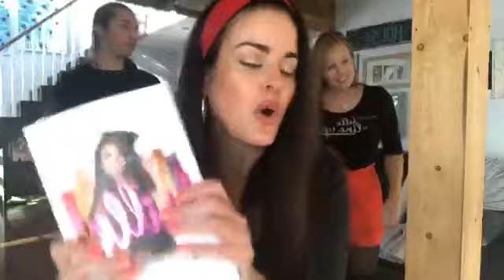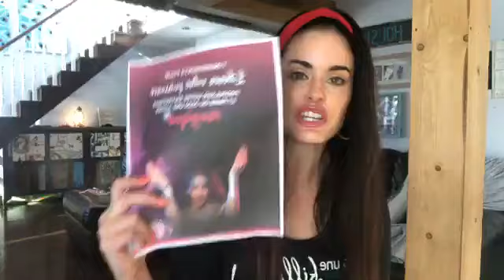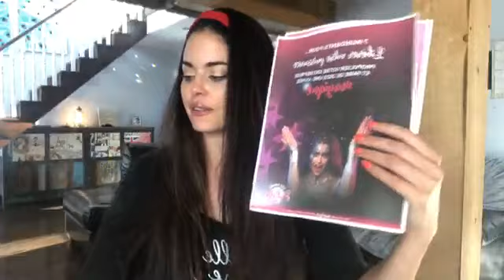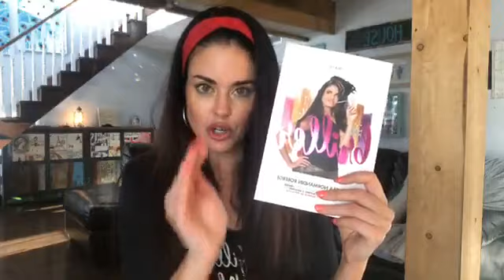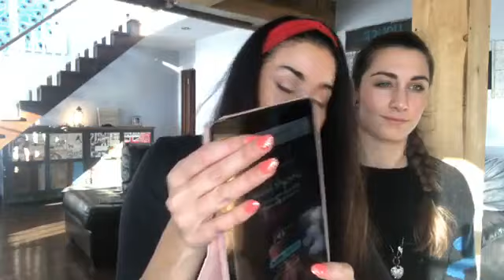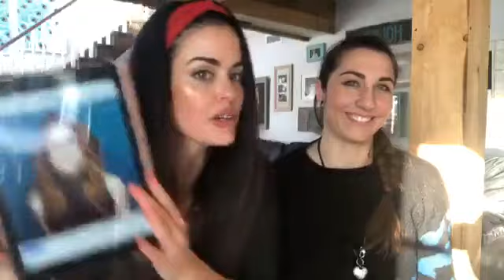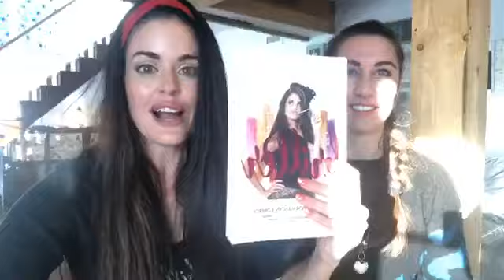Ingrédient numéro 3: avoir un trouble d’opposition bien développé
L’entrepreneuriat s’apprend beaucoup par essais-erreur. Les formations, incluant la mienne n’enseigne pas tout, parce qu’il y a une grande partie d’instinct et de feeling, d’où l’importance de conserver son trouble d’opposition en tout temps MAIS en sachant des bases essentielles qui pourront par la suite être adaptées selon ta réalité.
Si tu es comme moi et que tu tiens à être différente, unique dans ton marché, le live d’aujourd’hui sera parfait pour toi.

Je vais te partager comment je fais pour à la fois modéliser et innover

Tu es prête à t’inscrire à Une Année Paillettes inc 2020?

Tu veux voir les témoignages de 91 clientes?

Partagez et commentez pour gagner mon livre!